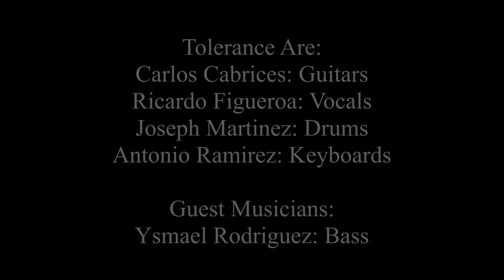Dream Theater - Overture 1928 / Strange Deja Vu. Cover by Tolerance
Tolerance playing Overture 1928 / Strange Deja Vu" at CELARG in Caracas, Venezuela.